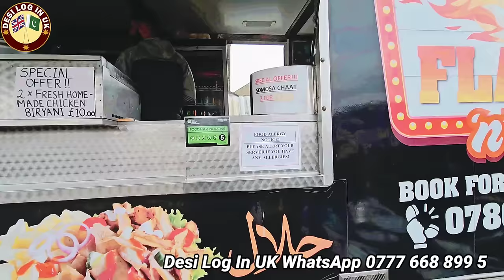Bradford main sub sey Barda Itwar Bazaar | Eid Shopping in Cannon Mills Bradford | Sasta Bazaar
Eid shopping in Sunday Market Bradford | Bradford main sub sey Barda Itwar Bazaar | Cannon Mills Bradford| Pakistani sasta Bazaar in Sunday market Bradford.
Salam everyone, I am back with a new video and this video is different than our usual content. Today I am not going to show you a cooking  recipe, but rather show you one of a famous shopping centre in Bradford called The Sunday Market Cannon mills  in Bradford in the UK,. I hope you enjoy it.
Visit the Sunday Market Cannon  mills, Bradford doing a walking tour one week before from Eid day  bit of Eid shopping 2024. Showcasing some of the men, women, children's dresses, jewellery available there.
Sunday Market Cannon mills Bradford, BD7 3HW
opening time 10:00 A.M TO 5:00P.M 5days Sunday Only
plenty of Stores to meet everyone's needs, from ladies to men's ready made casual to made to measure wedding clothes, shoes, loose fabric Food and Islamic clothing etc, this was my 1st time visiting to do Eid shopping 2024 with family everyone was very friendly and helpful, if ever in Bradford go and pay a visit